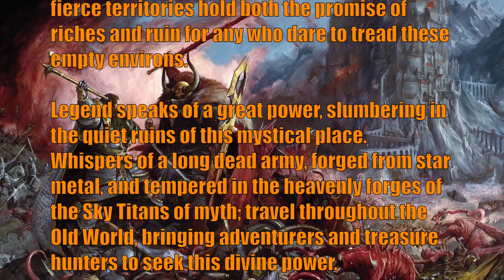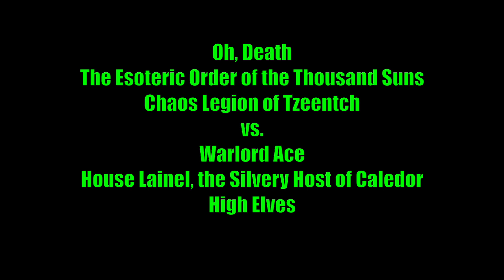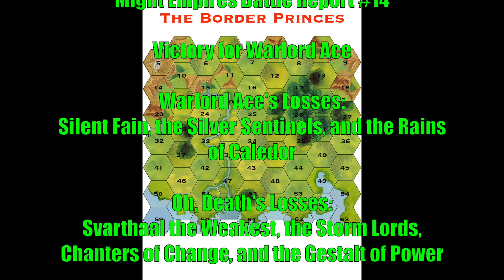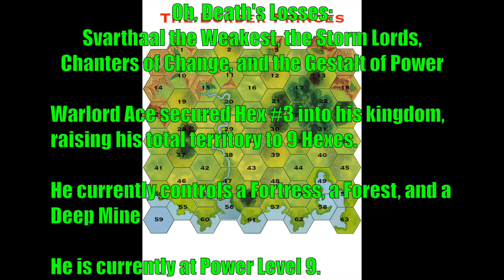Mighty Empires: High Elves vs Warriors of Chaos Warhammer Fantasy Battle Report #14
On this episode of "Mighty Empires" the Chaos Legions of the Esoteric Order of the Thousand Suns battle against the High Elves of House Lainel, the Silvery Host of Caledor in a battle for control.  Both armies collide for possession of a single Hex of Territory to add to their Kingdom.

Who shall reign victorious?